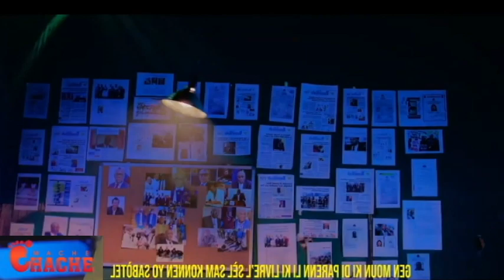MARTINE MOISE RETOUNEN PYE KOUT PRAN DEVAN TI CLAUDE JOSEPH GAYE WON NAN